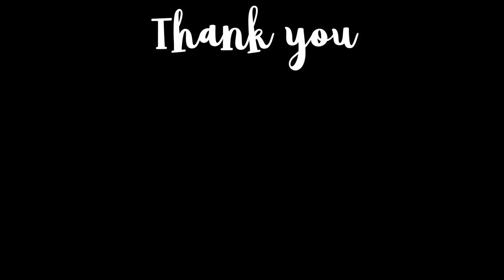Stressed out about the dentist (Vlogmas 2018)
I started out the vlog stressed out about Adrian and Caylee's dentist appointment. Does anyone else feel stressed when they take their kids to the dentist?

WAIT THERES MORE ! ↴

Our kids:
Adrian James 5
Caylee Nylese 5
Haylee Jane    1

About our family:
We are young parents of 3 trying to figure out life as parents. Due to the military we are thousands of miles away from family and friends which is why we started this channel. If you want to join a family that jokes around a little too much, laughs too much, and is simply CRAZY, your at the right spot. Welcome to LIFEWITHTHERODZ.